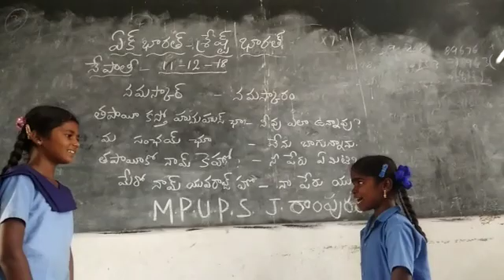Bashasangam of MPUPS j rampuram vajrakarur mandal anantapuramu District